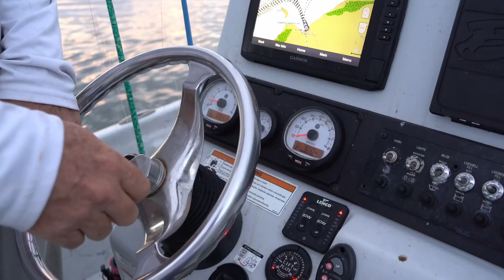OVERSIZED trout fishing (Corpus Christi)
Keep up with Moya Outdoors!!

FISHING GUIDE INFO:
Spot N' Tails Fishing Charters

CAMERA GEAR
Sony a7III
Sony a6600
Mavic air 2
Gopro hero 10
Dji pocket 2